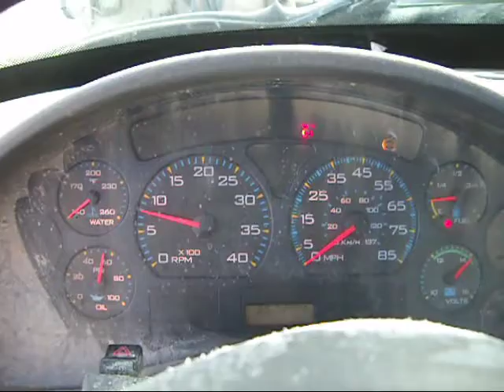2007 INTERNATIONAL 4300 For Sale